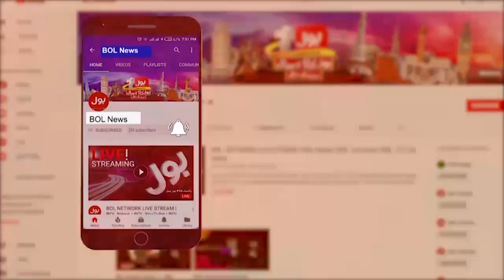Pakistan Cricket Team In India | Historic Welcome By Indian Fans | Breaking News